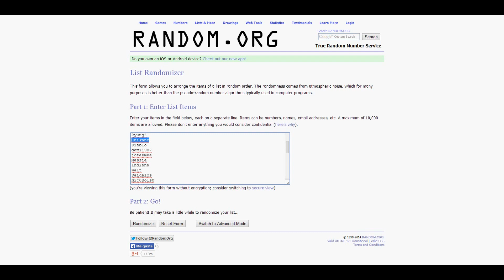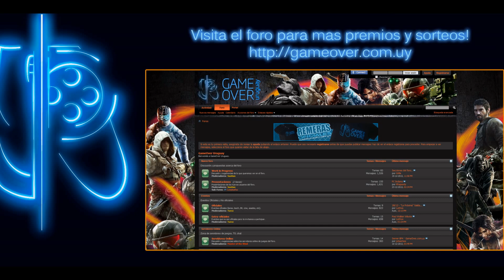[Sorteo] Tomb Raider Collection (9/MAR)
Recuerden que Marzo es el mes de la mujer en GAMEOVER! Enterate de que se trata esto:

Ya tenemos fecha para nuestra primera LAN OFICIAL GAMEOVER!